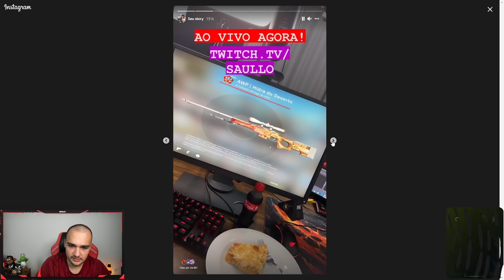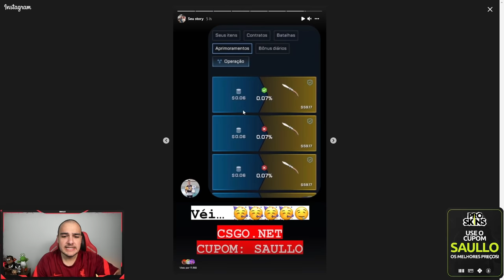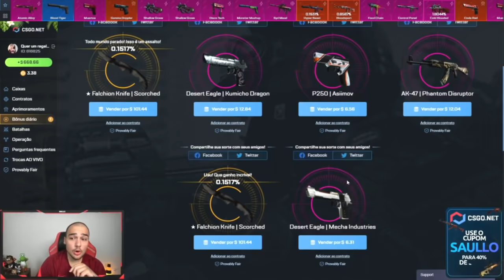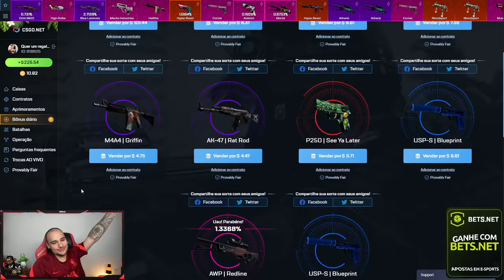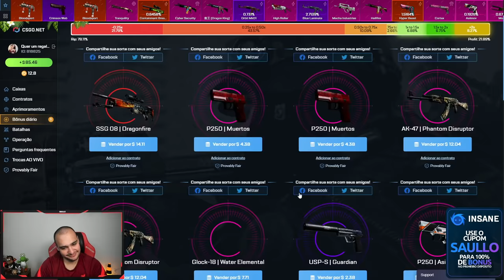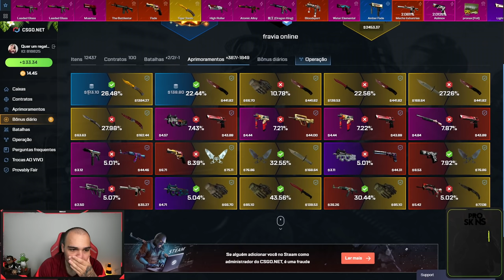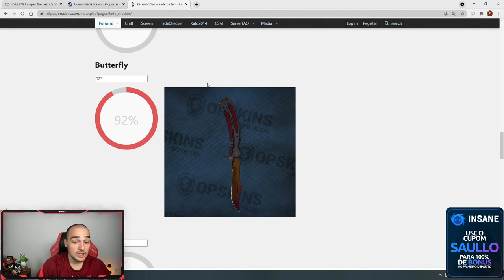fiz o MELHOR CONTRATO da minha vida no CSGO ( MUITO PROFIT )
Abri caixas de skins de CSGO e fiz esse contrato INSANO